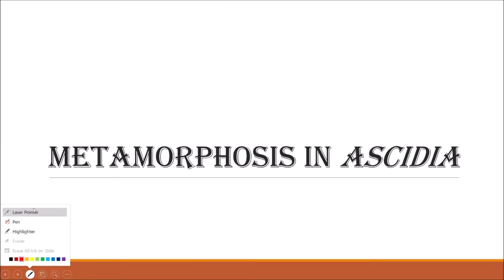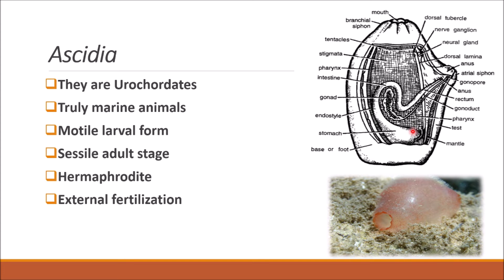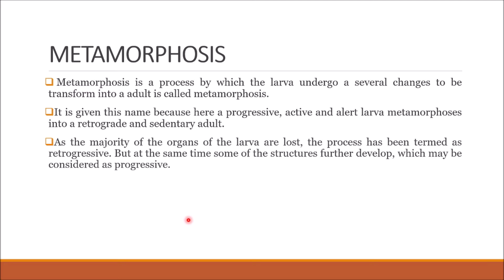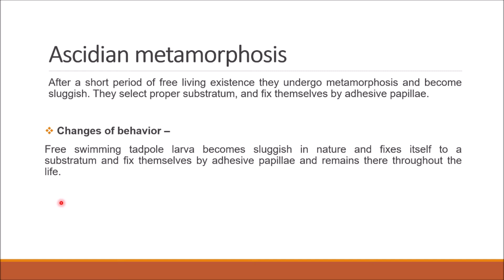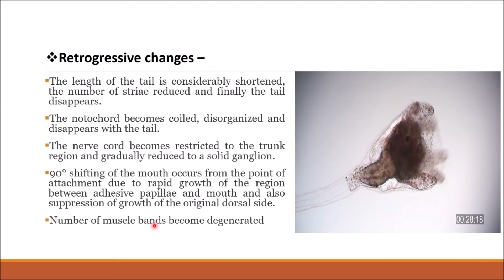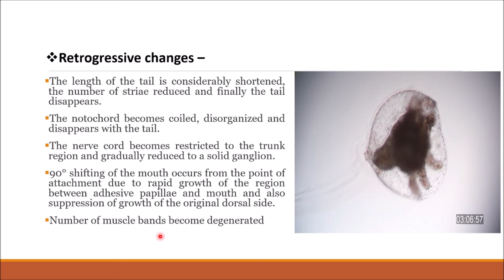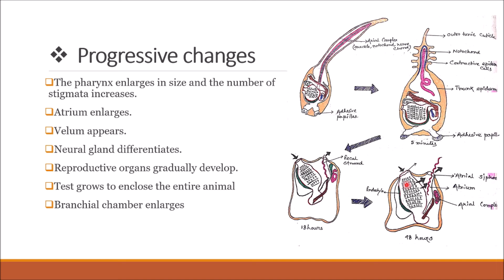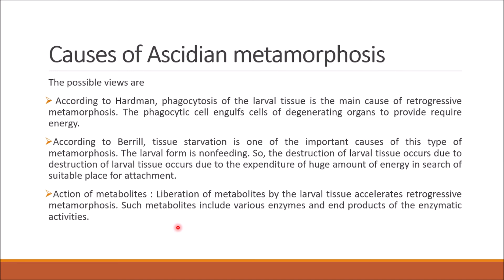Metamorphosis in Ascidia I Ascidian metamorphosis I Urochordates I English & Bengali Lecture Guide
Metamorphosis is a process by which the larva undergo a several changes to be transformed into a adult. Both progressive and retrogressive metamorphosis are found in Ascidian life cycle.